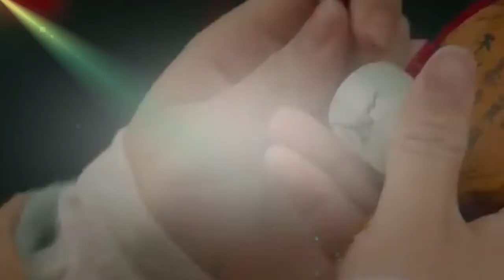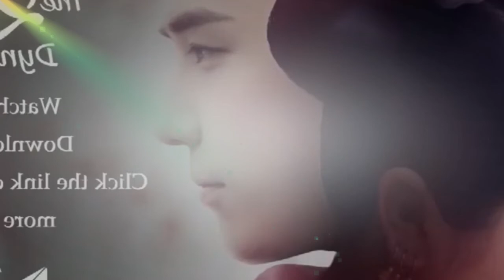lastest news- 【ENG SUB】Dreaming Back to the Qing Dynasty EP23 trailer Yin Xiang found that Xiao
★More Dramas★
Ming Wei has the ability to travel through time to the Qing dynasty, under Kang Xi's reign. She catches the attention of the princes and gets entangled in a romance with the 13th prince, the only follower of the 4th prince and future emperor.